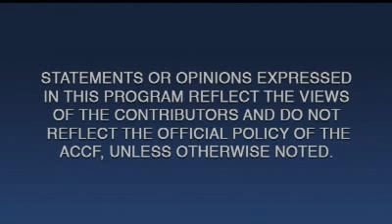Inside Imaging | Chronic Ischemic Left Ventricular Dysfunction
Chronic Ischemic Left Ventricular Dysfunction